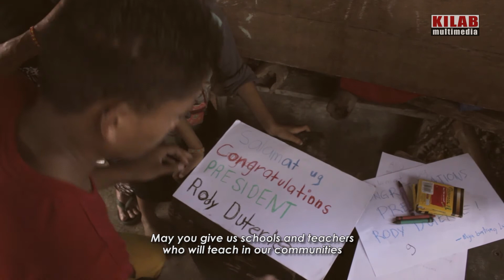Lumad students extend their congratulations to Mayor Rody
The Lumad children who are now in the evacuation center at Haran in Davao City cheered President-elect Rodrigo Duterte by drawing congratulatory messages on paper.

They are hopeful that Duterte will continue to help them in their call to pull out military troops in their communities in order for them to rebuild their lives and seek justice.